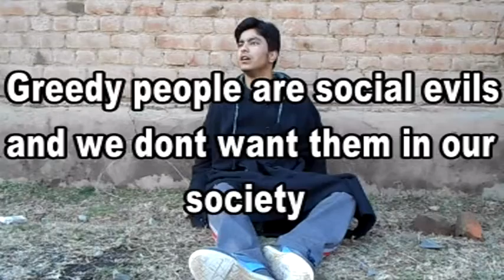Heart attack 420 funda